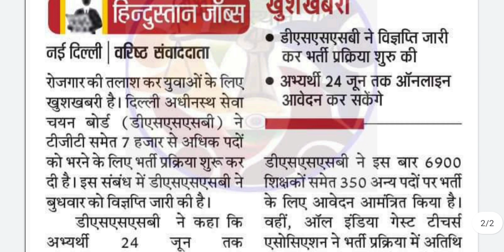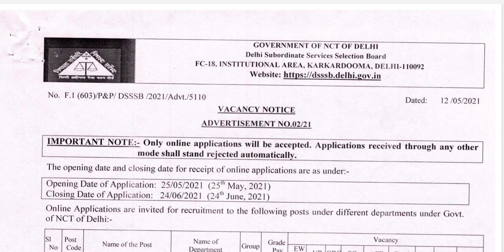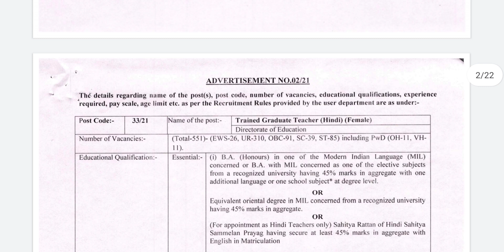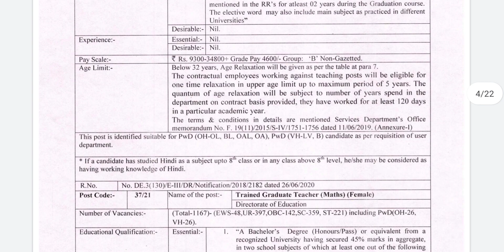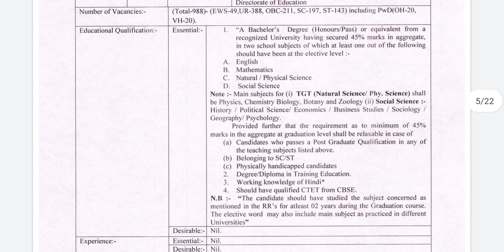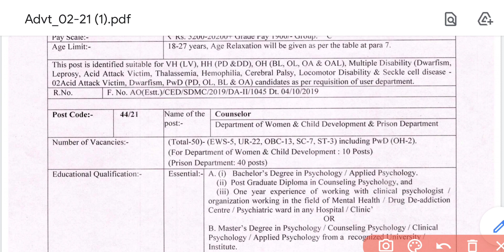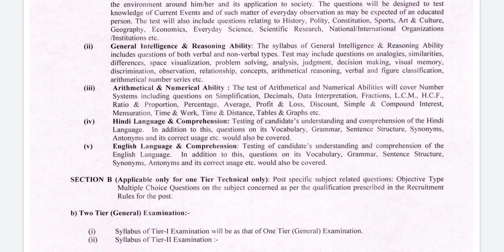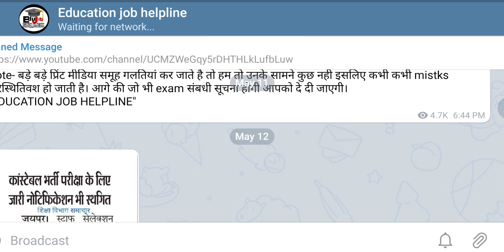DSSSB Vacancy 2021 | DSSSB Tgt Prt Ldc Patwari Vacancy | Dsssb tgt prt Eligibility full info